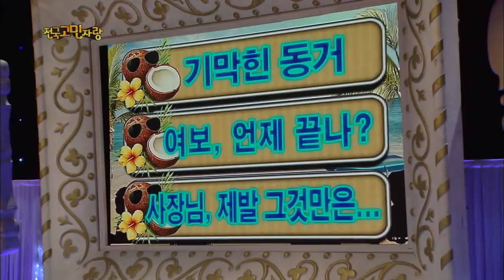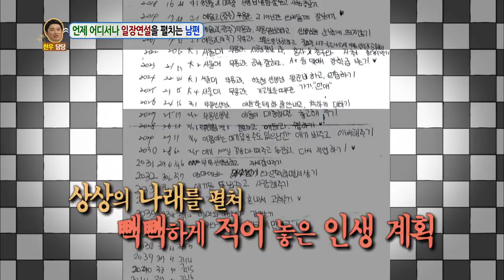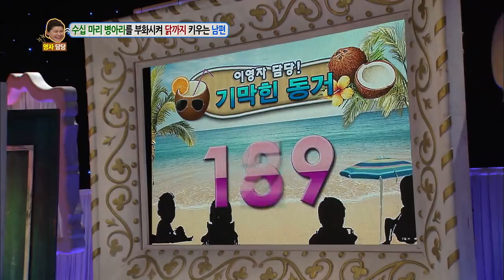Hello Counselor - Soyeon, Hyomin, Cho Jungchi & Jungin (2015.09.07)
- Ep.239: A trainer who is suffering because the owner always makes the employees dance. 'President, Please…' A wife who is suffering because her husband talks too much. 'Honey, When Will It Be Over?' A husband who cares more for his chicks than his family. 'Unbelievable Cohabitation.' Will 'My Husband is a Phoenix' win a third time?